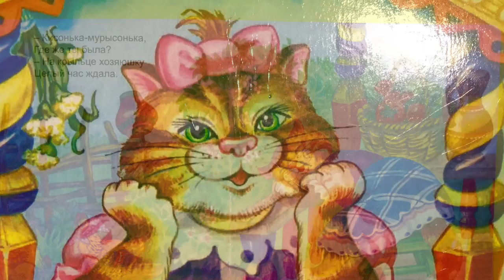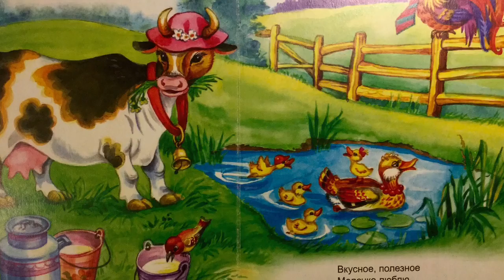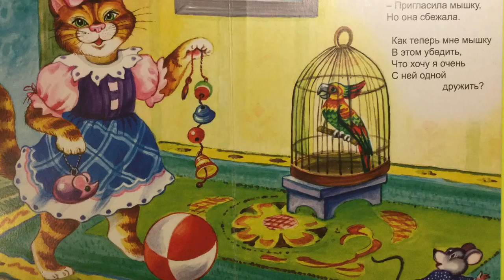Funny PURRING KITTY Mother's Fairy Tail Short Story for Kids Fun Education Games Read Book